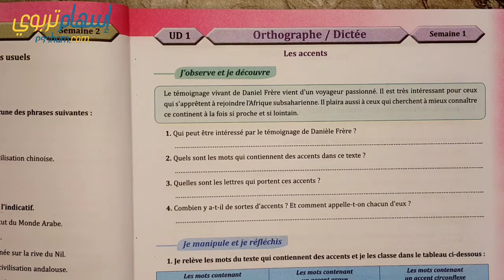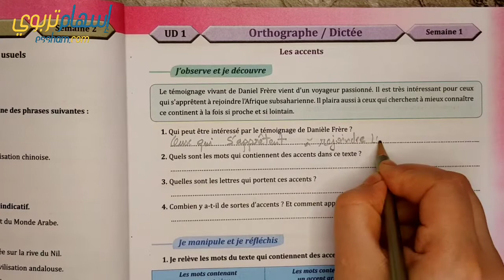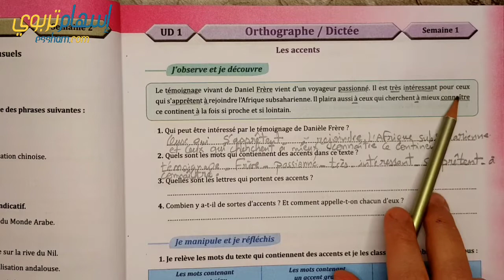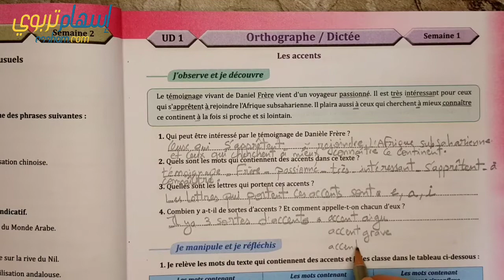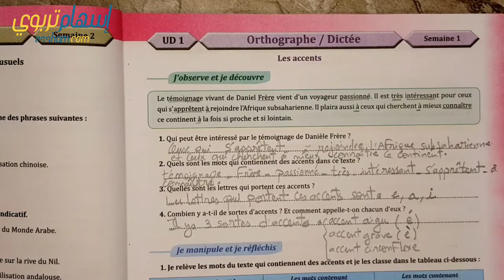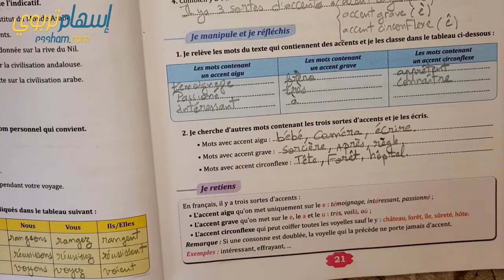parcours français 6ème année primaire 2021 page 21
لمشاهدة جميع فيديوهات فضاء النشاط العلمي المستوى السادس اضغط على الرابط
لمشاهدة جميع فيديوهات المنير في النشاط العلمي المستوى الخامس اضغط على الرابط